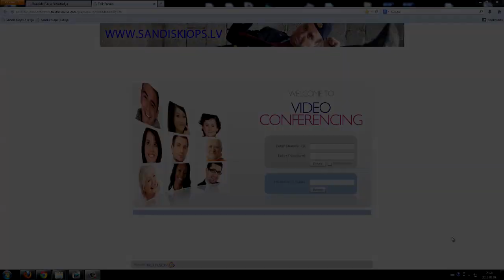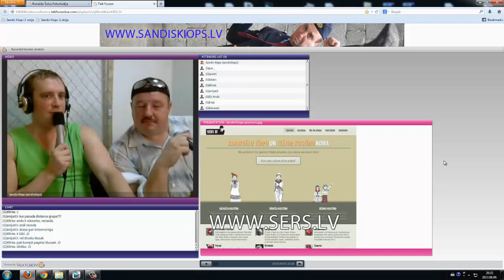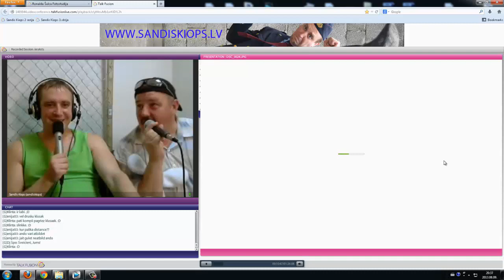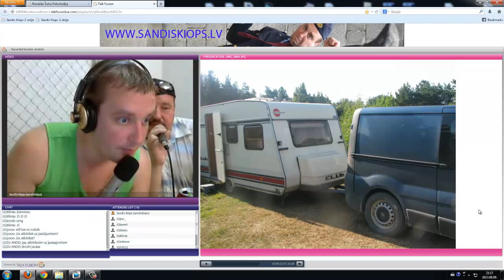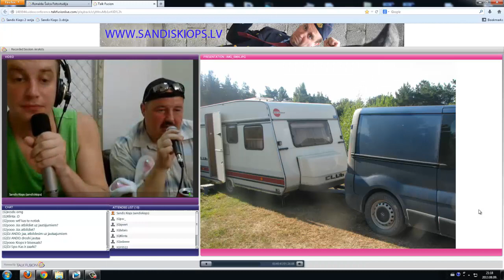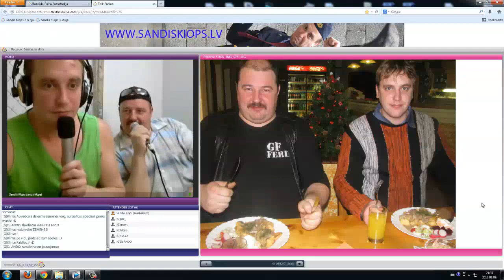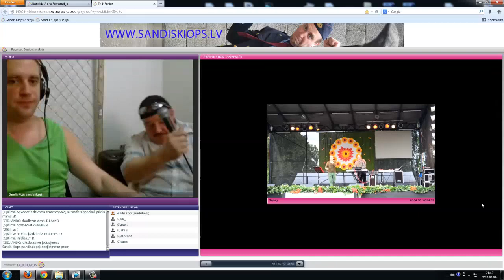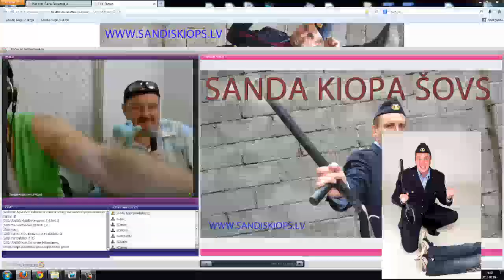Sanda Kiopa Šovs 3.sērija pied. DJ Ando